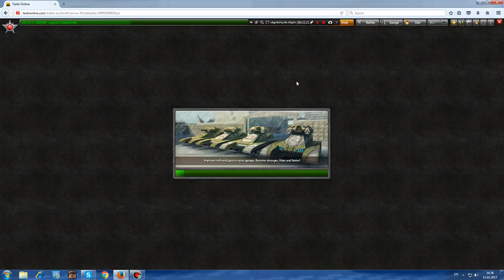tankionline LP #2 (ქართულად) GOLD BOX